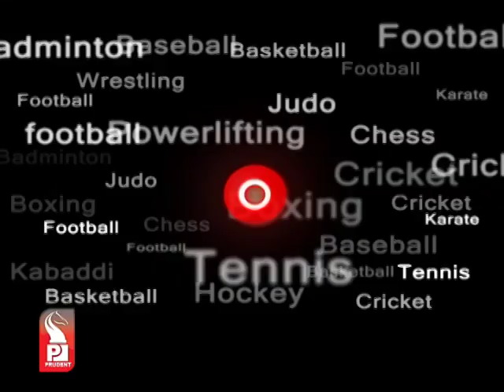Prudent Media English News 05 Dec 12_Part 3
Pre-Lusofonia Games basketball camp kicks off, best of Goa's basketballers report on first day of camp at Goa University